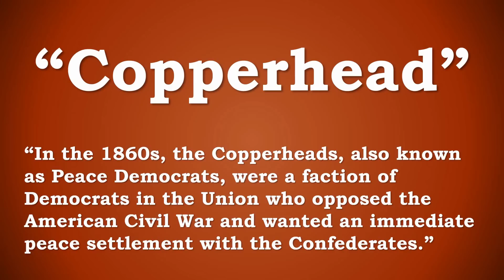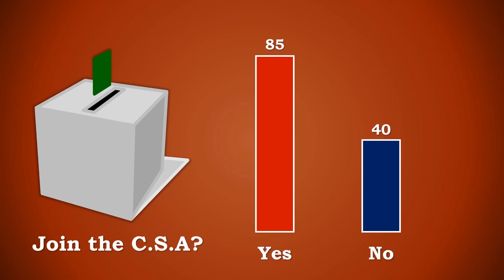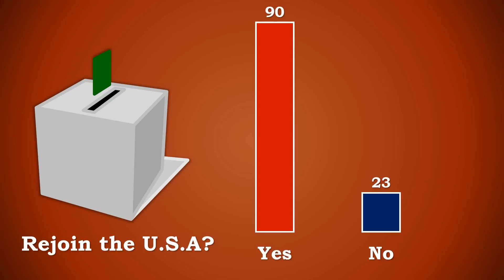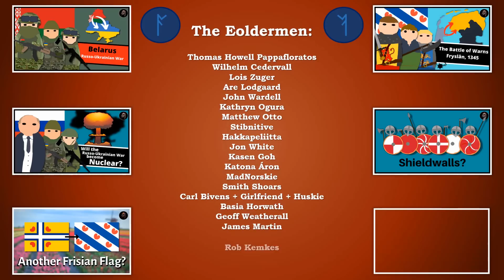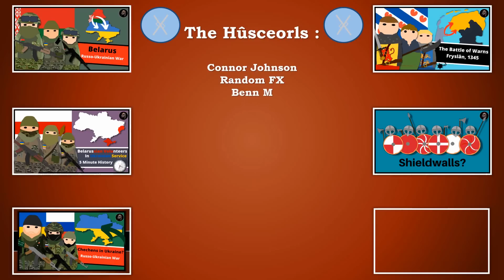Why was some of New York part of the Confederacy until 1946?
The American Civil War between the Union and the Confederacy split the nation neatly down the middle, and was a war between North and South, right? Well, for the most part that was true. However, the Town Line area of New York also voted in 1861 to join the Confederate States of America and leave the Union, a decision that was not overturned until almost 80 years later.